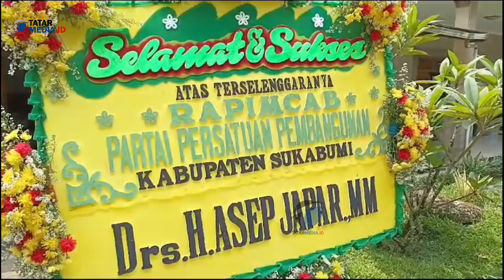Inilah Nama 5 Calon Bupati Sukabumi yang Akan Diusung PPP di Pilkada 2024